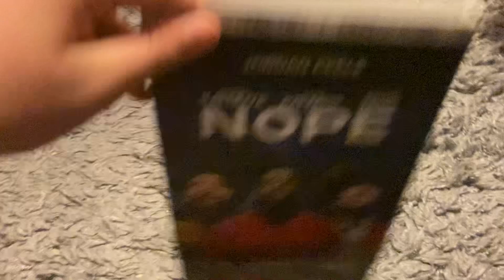DVD Update For December 18, 2022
Earlier today I got two DVDs at Walmart. Enjoy!